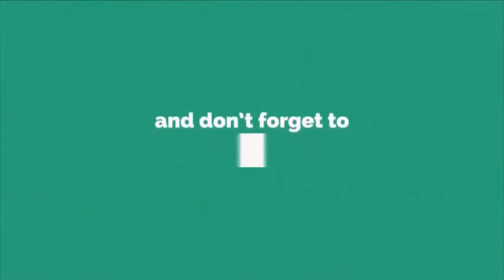Funny Comedy Videos 2019 part 3